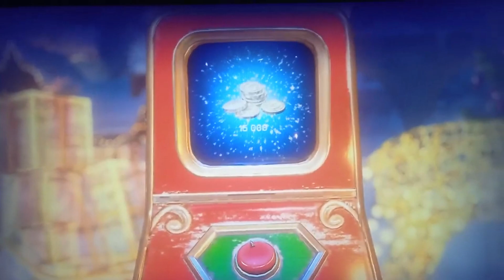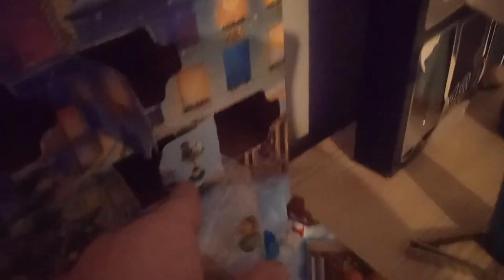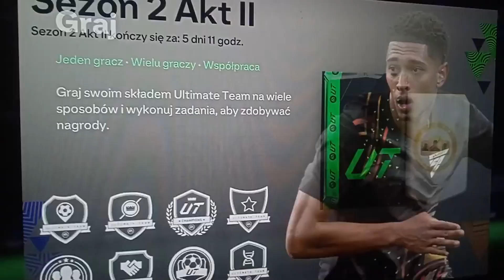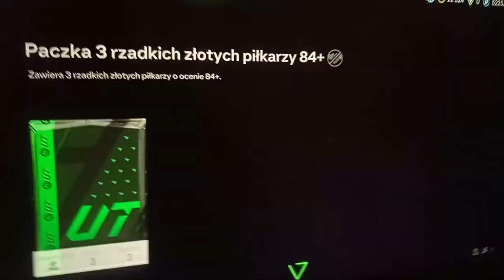Nieplanowana akcja!! vlogmas odc 15